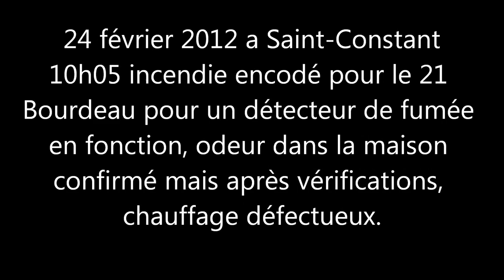24 février 2012 a Saint-Constant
voir l'intro